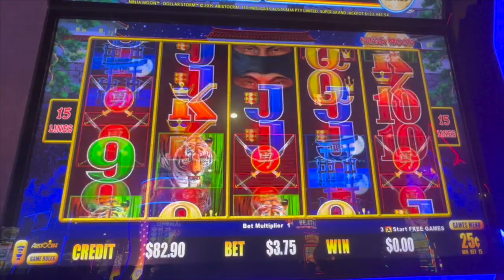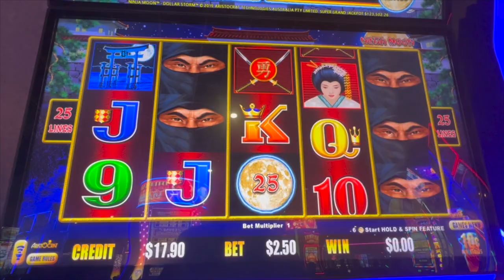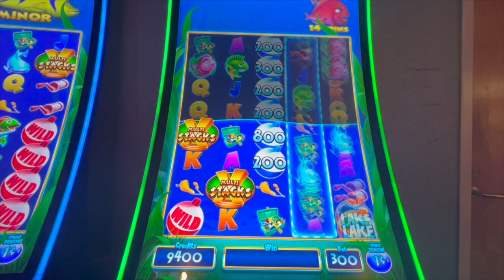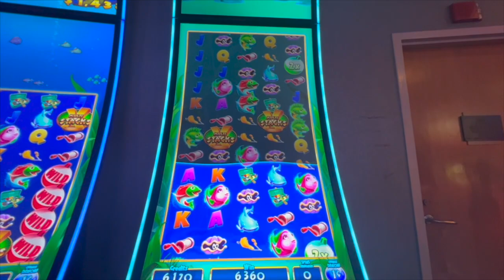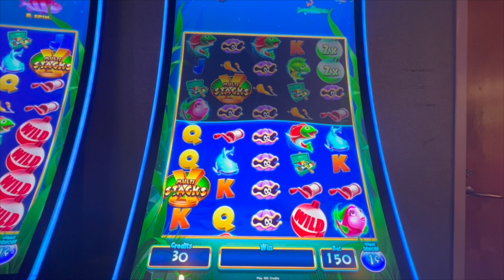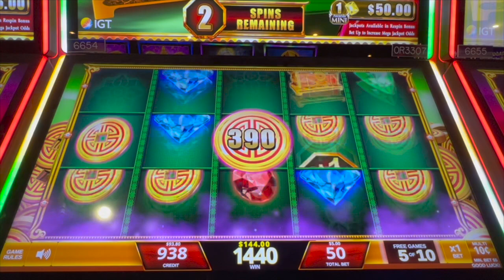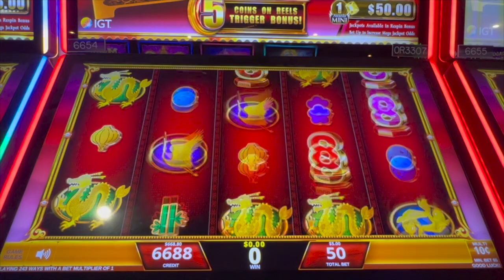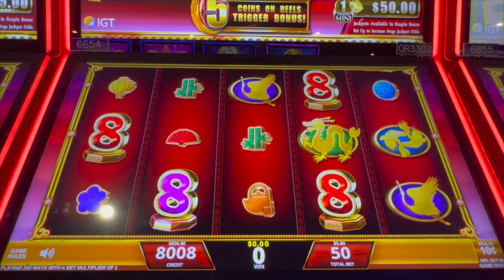Let's Go Slot Fishing!